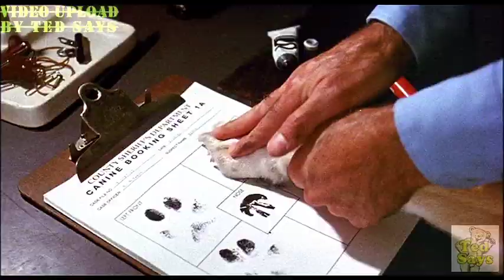"Bingo" TRAILER (1991) - ROBERT J. STEINMILLER JR., DAVID RASCHE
@tederbate - Chuckie Devlin (Robert J. Steinmiller Jr.) is an unhappy boy, not helped by the fact that his brash, Major League Football playing dad (David Rasche) gets traded too often, and the family has to move home again. Dad also hates animals, so when a runaway circus dog named Bingo saves Chuckie's life, the boy has to smuggle the dog into his house. Because of another football trade, things are quickly upset, the family have to leave Colorado for Wisconsin and the dog gets left behind, but undeterred, Bingo doggedly tracks his new master, aided by Chuckie leaving his own "personal scent" trail along the route. The plot gets complicated, involving other dogs earmarked to become sausages, criminals, armed robbery, a jailbreak, and kidnapping, with Chuckie and Bingo getting into some awkward situations.
The thing I like most about "Bingo" is that it isn't sanitised like more recent films, the dialogue has an edge to it, and Chuckie acts like a real boy (a spirited performance from Robert J. Steinmiller Jr. in his first movie). Also, we are spared Bingo being a talking dog, which in the age of CGI now seems obligatory for any film featuring animals, to the extent that it has become tiresome. If the joylessness (and intellectual vacuity) of political correctness is your creed, then avoid "Bingo", if you want something closer to real life (albeit with an impossibly talented dog and some exaggerated comedy), you are likely to enjoy this movie. Chuckie's mom is played by Cindy Williams, and his big brother, Chickie, by David French.